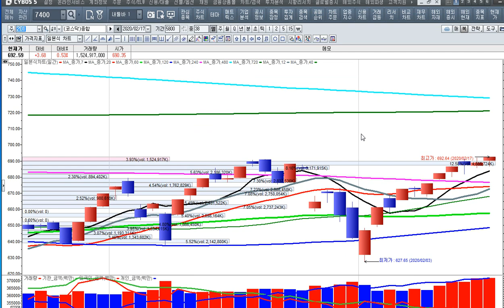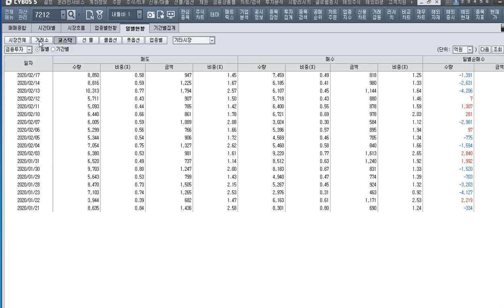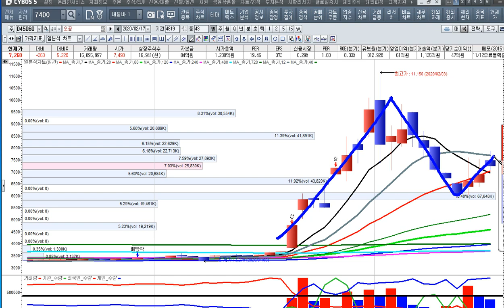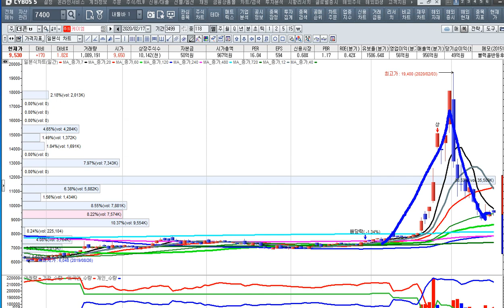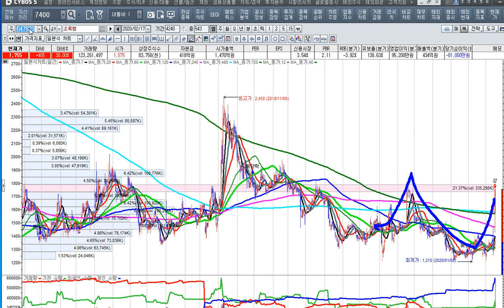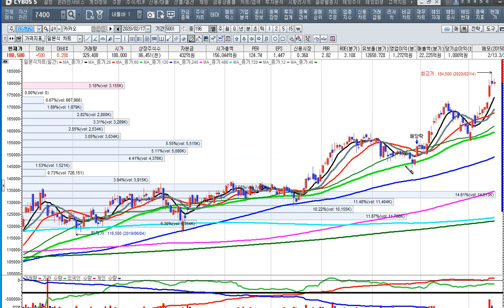[주식투자]갤럭시 z플립의 인기와 수혜주의 급등[2020.2.17]